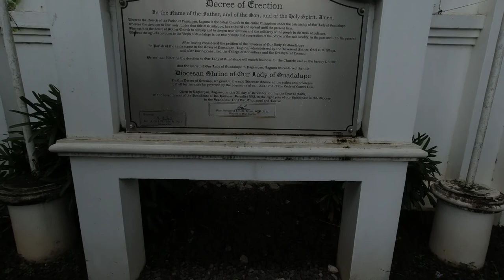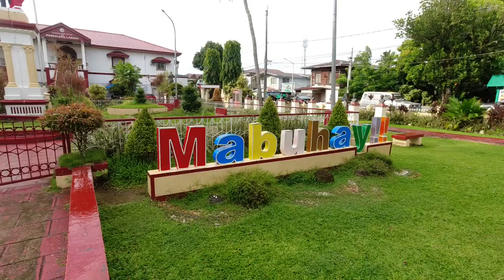Pagsanjan | Magdalena Laguna Solo Ride | Bike Vlog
Bike tour | Pagsanjan Laguna | Magdalena Laguna | Saint Mary Magdalene Parish Church Magdalena Laguna